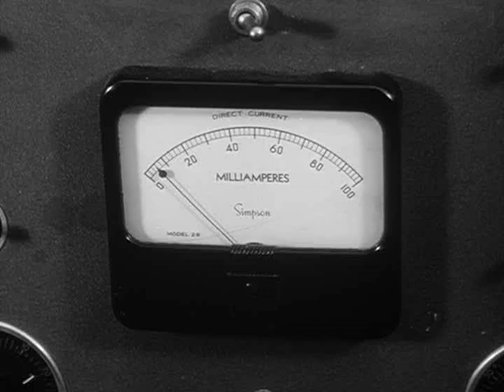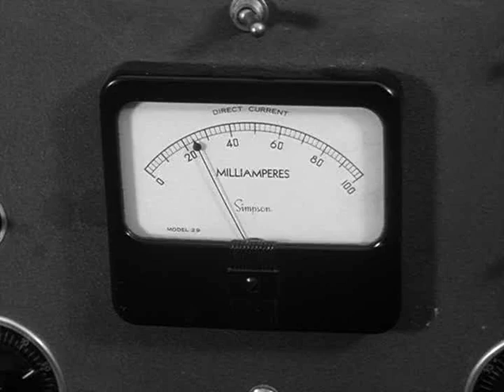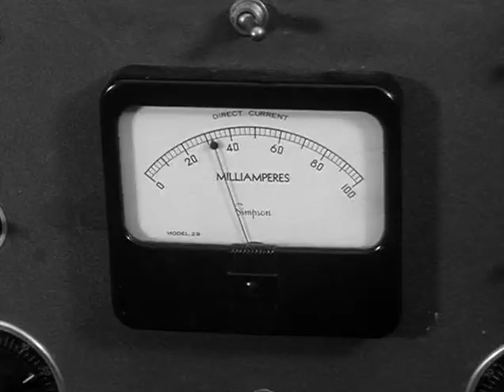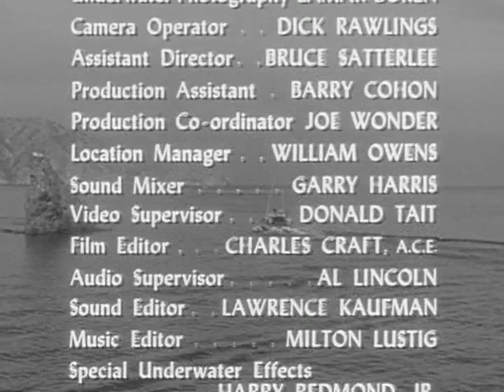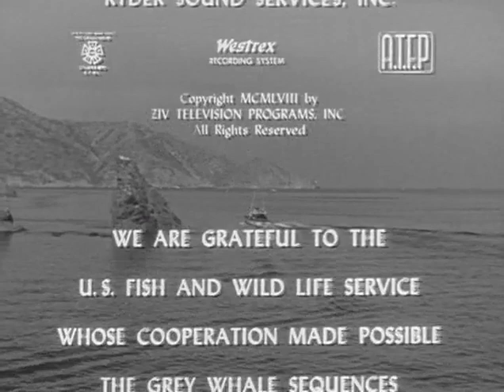Sea Hunt S1E37 Decoy (September 20, 1958)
Mike Nelson investigates reports of a sea monster, which is literally causing whales to leap into the air above the ocean's surface.